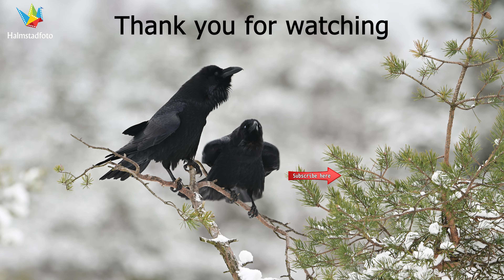WILDLIFE PHOTOGRAPHY II Bird photography. Nikon Z9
Hello. I have put together some photos from February 2024 and added some music. Right now there is a lot about the great gray owl that takes up all my time. My friends, have a wonderful summer.